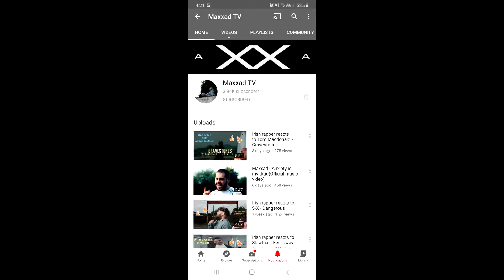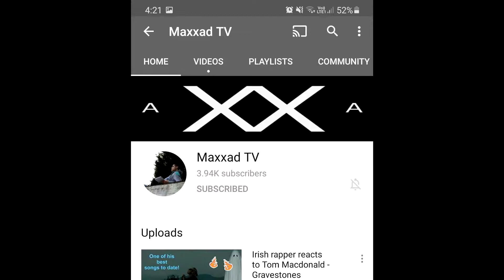Second Mystery Shout Out of 3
A big thanks for all the support and I appreciate all the help.